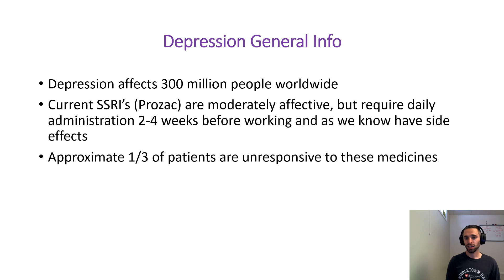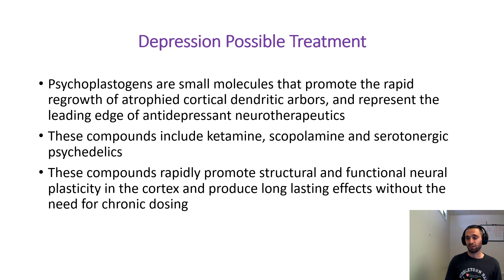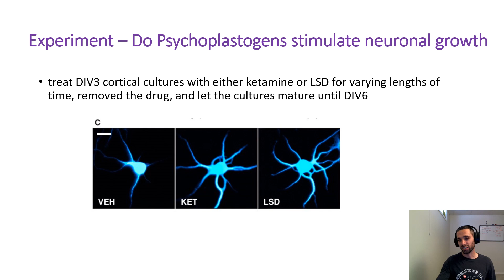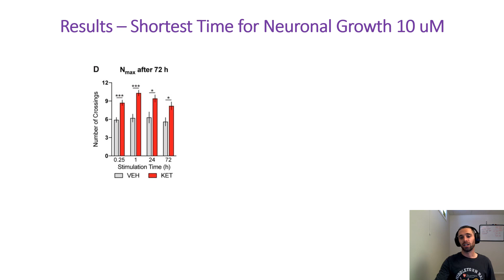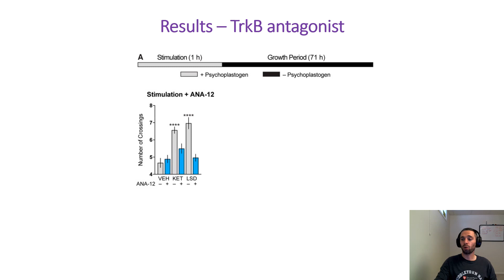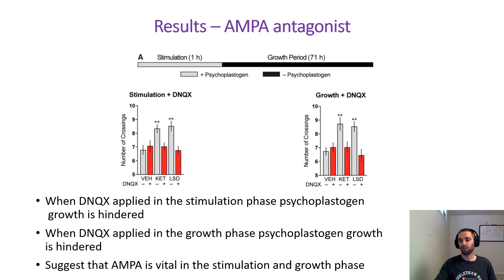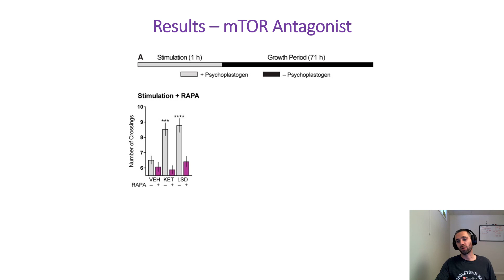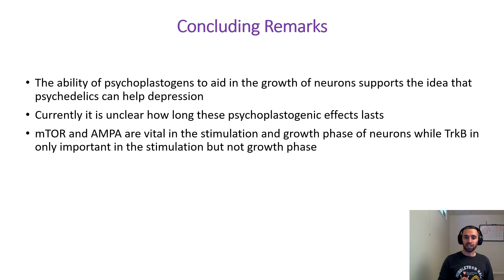Psychedelics Promote Neuritogenesis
I came across this paper which suggests that psychedelics promote Neuritogenesis. This helps explains why psychedelics are successful in their use for treatment-resistant depression.